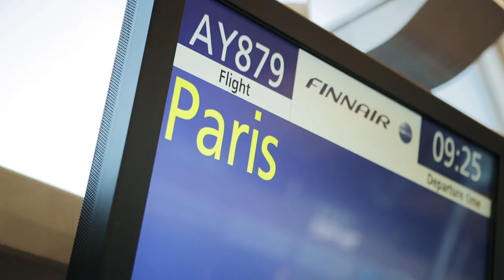The City of Love | Celebrating 60 Years to Paris - Finnair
It is hard to imagine a more romantic city. Paris will steal your heart while you stroll in the Jardin du Luxembourg or along the River Seine, admire the Eiffel tower by night or take in the beautiful views of the city from the hills of Montmartre.

60 years ago Finnair flew to Paris via Copenhagen and Düsseldorf. It took as long as 11 hours to reach the destination back in the day. Fortunately, it takes three hours at most nowadays thus guaranteeing an excellent connection from Europe to Asia.

Soprano: Veera Korvenkari
Accordionist: Harri Kuusijärvi